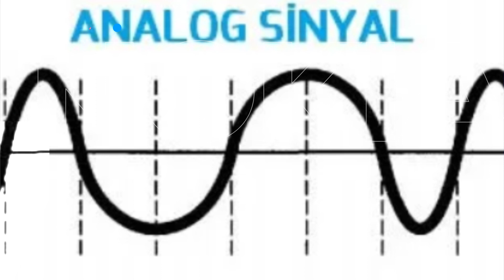Zirveden Dibi Görmek! Nokia Nasıl Battı? | Büyük Güçler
Büyük Güçler'in yeni bölümüne hoş geldiniz. Bu bölümde ilk taşınabilir telefonu üretip, en sevilen markalar arasına giren Nokia'nın hikayesiyle karşınızdayız. 1865 yılında Finlandiya'da kurulan Nokia zamanla farklı iş kollarına atıldı. Peki Nokia nasıl Dünya'nın en büyükleri arasına girdi, nasıl batma noktasına geldi hepsi ve çok daha fazlası videomuzda!